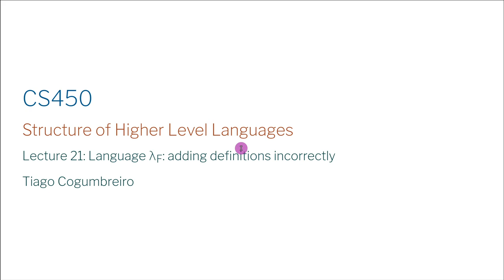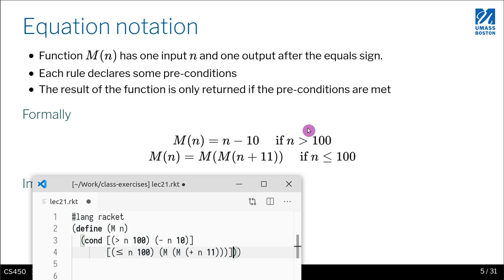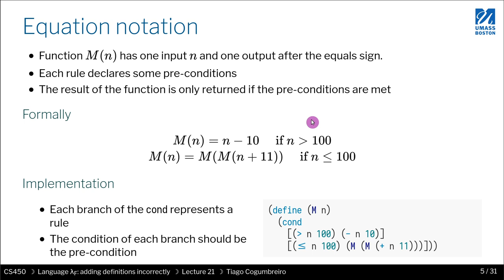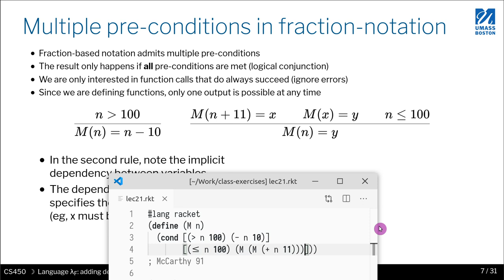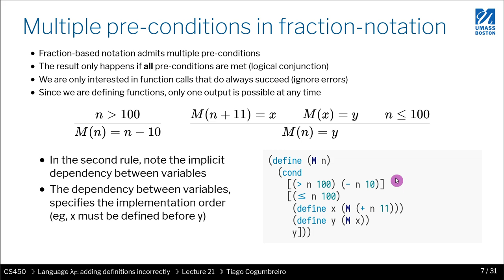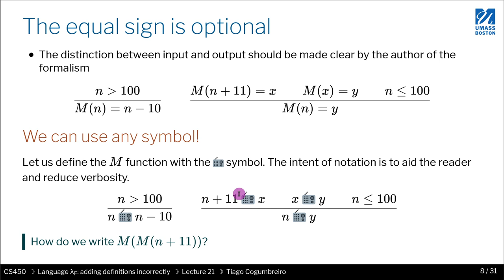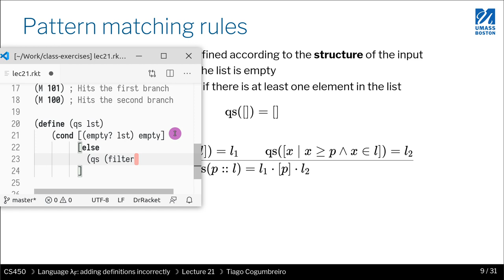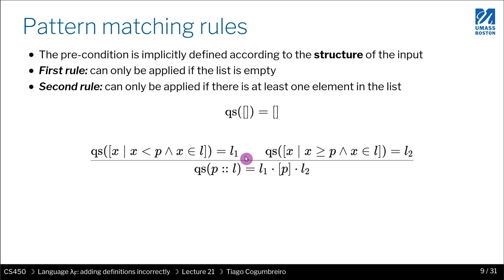CS450 21 1 Inductive definitions